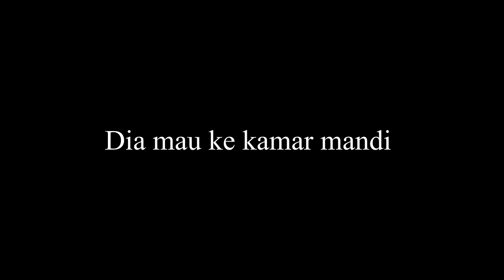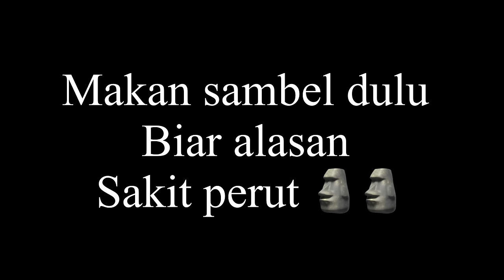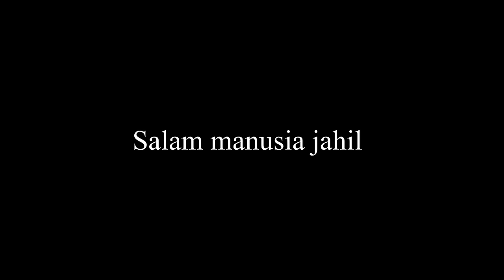Ngakak😂 Prank istri BERAK di kasur sampe kececeran🤮🤮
Video ini Hanya hiburan semata , bahan yg di gunakan,properti